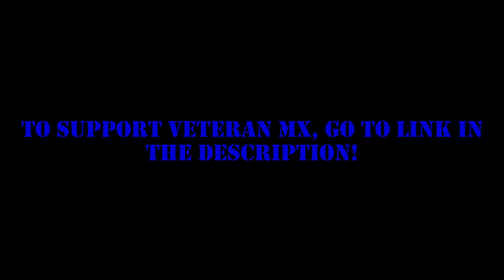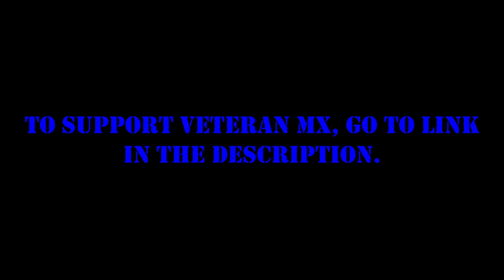What its like riding motocross and the trails vs the track.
PURPOSE: Veteran Motocross Foundation is a joint lifestyle enrichment and recovery solution. We empower veterans struggling with the physical and mental scars of service to leverage the benefits of motocross. While tapping into the thrill-seeking personality that makes our servicemen and women so brave in combat, VetMX instructors leverage the process of teaching a new skill to arm vets with the physical and mental discipline and prowess required to effectively heal, recover, and re-assimilate.